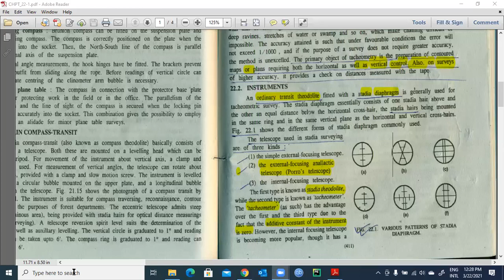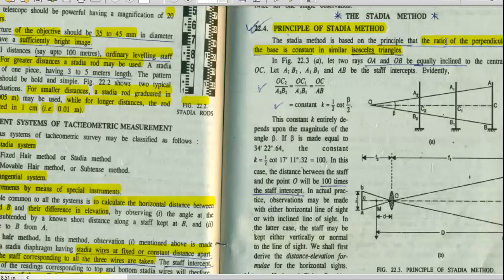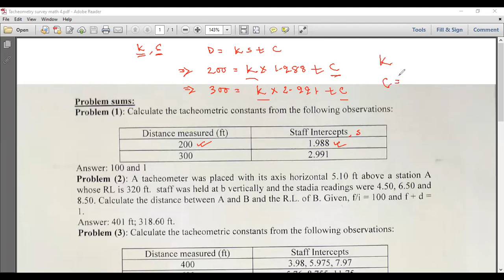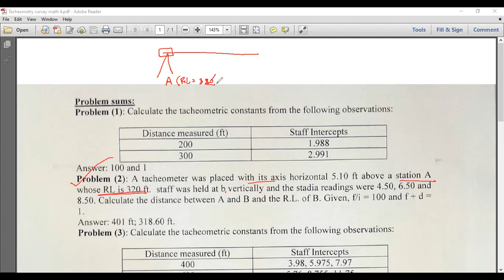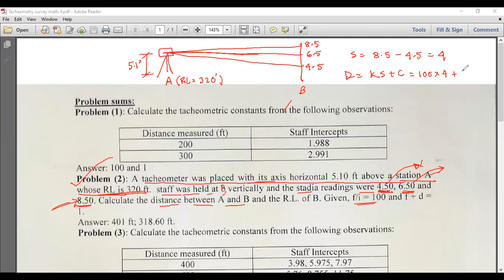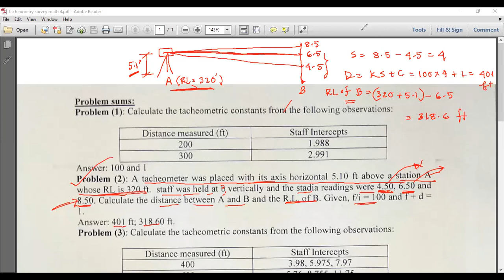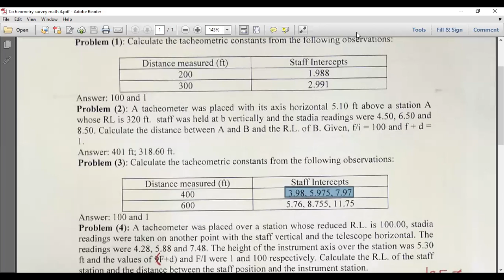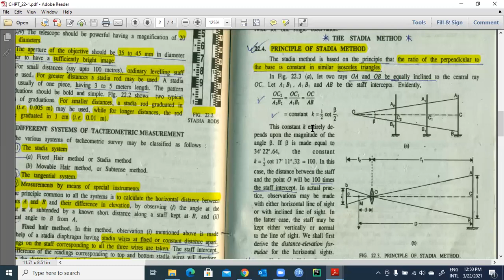SP20: Tacheometric Survey Lecture